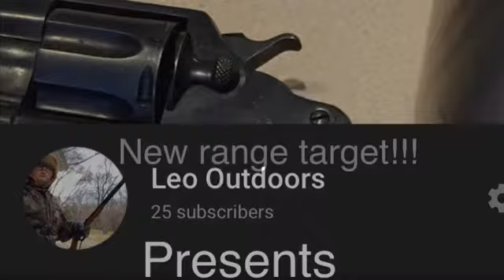New range target